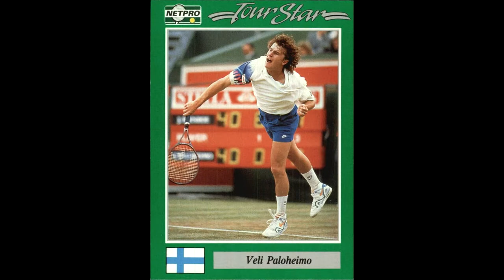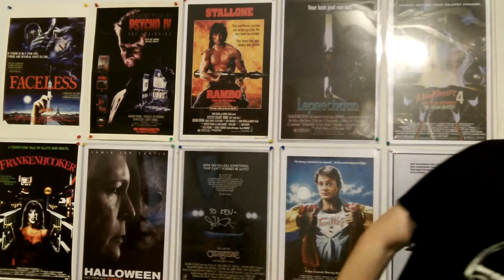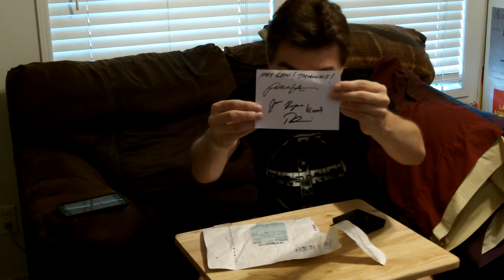Unboxing Series: Brother Firetribe Pendant Necklace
After the release of two successful singles, the band Brother Firetribe (Finland) have released a hand-crafted, limited edition, commemorative necklace to promote the forthcoming album "Feel the Burn." (Releasing September 18th!)

I grabbed myself one of these limited necklaces back at the beginning of summer and it finally arrived today for me to do an unboxing video of it, as well as going into the history of Brother Firetribe.

The song used in the background of this video is "Taste of a Champion" by Brother Firetribe. This video is for personal use only to showcase the band and their merchandise at my own will.